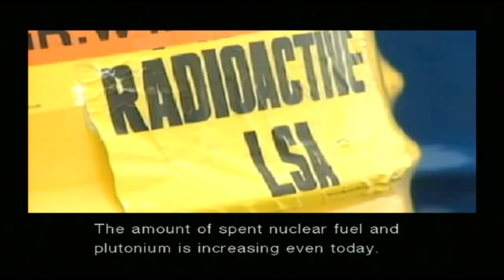Metal Gear Solid: The Twin Snakes | Pt. 5 MUF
In this video, we watch some cutscenes.